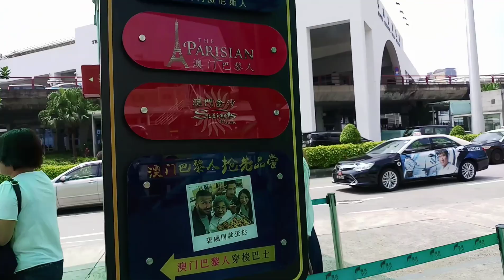The besties goes to macau part 1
It's part of my birthday celebration thank you sa pagsama mga Bess 😘😘